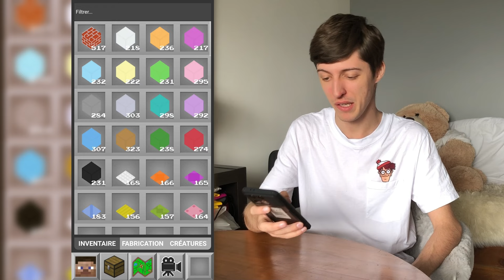J'ai ajouté vos idées au Minecraft IRL - Townbuilders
Merci pour vos retours, je vous montre ce que donnent vos idées dans le jeu !

Je vous montre toutes les nouveautés.